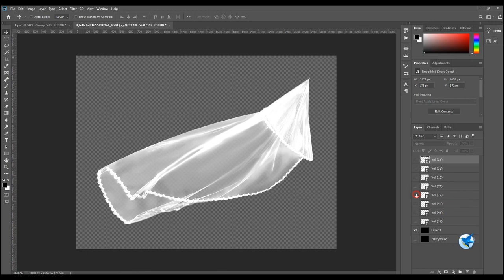80 wedding veil overlays, wedding dress overlays, Flying fabric overlay Photoshop Overlay